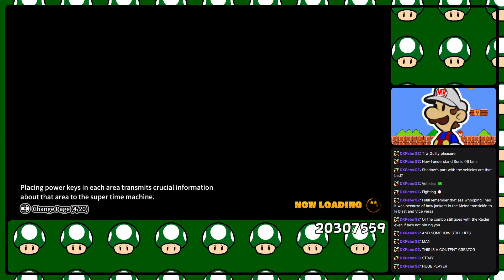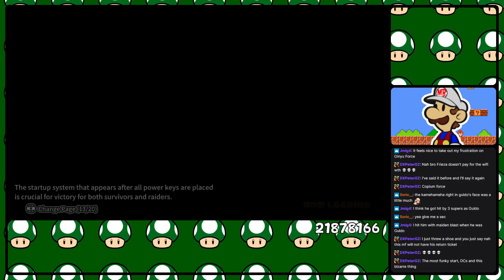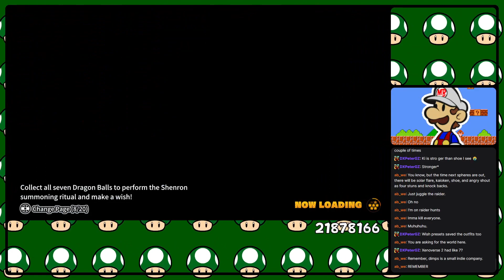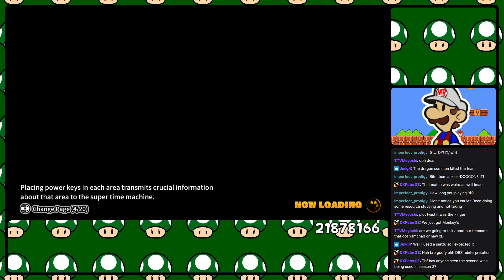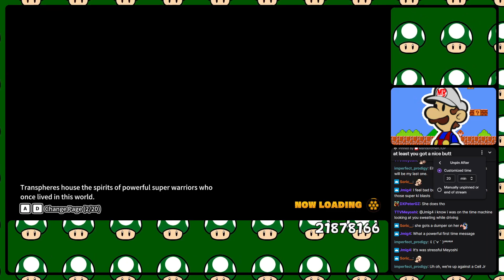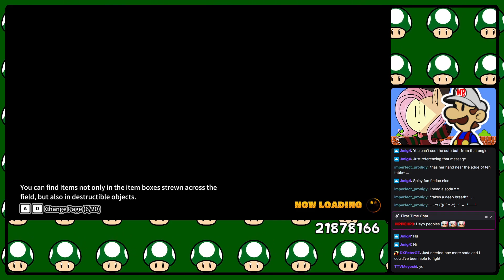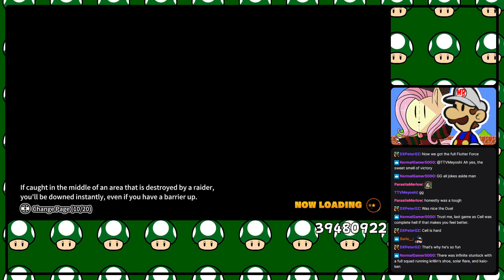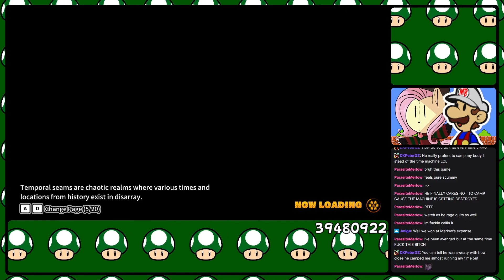[MBL1UP] Most Broken Dragon Ball: The Breakers Stream Ever [7/23/2023]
Twitch Livestream on July 23th, 2023